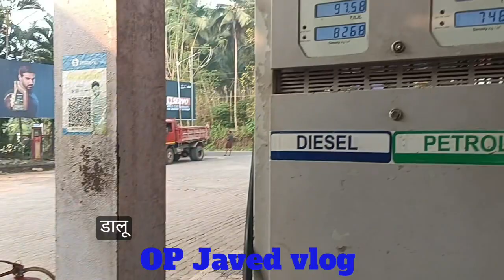ग्रीस पूरा पी में मारो फिर फिर काम करो और Op Javed vlog